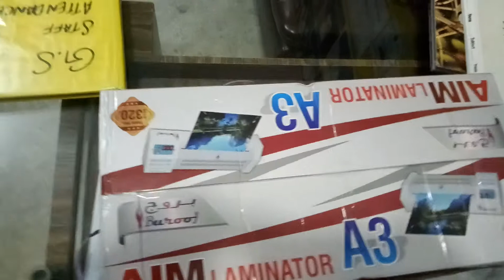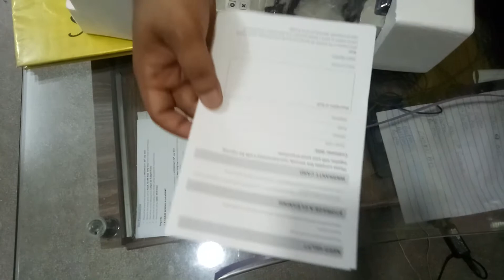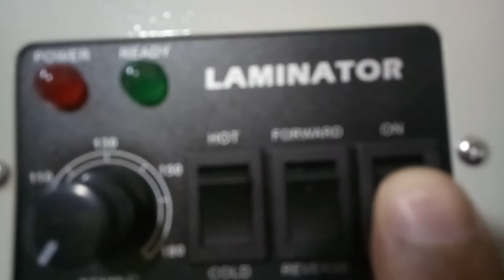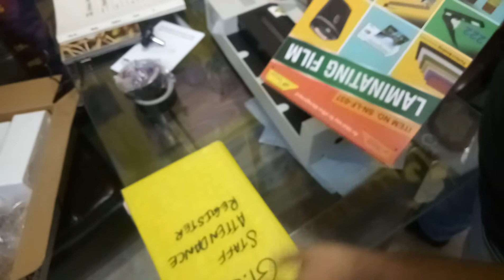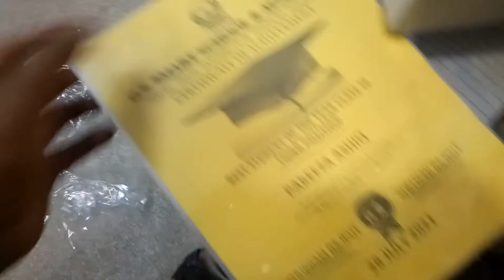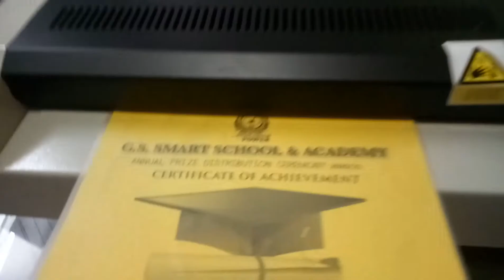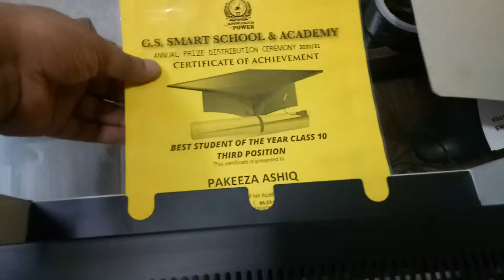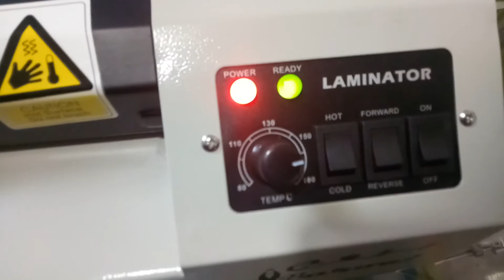LAMINATOR MACHINE, HOW DOES IT WORK, HOW WE CAN LAMINATE, HOW LAMINATOR WORKS, Explanation,